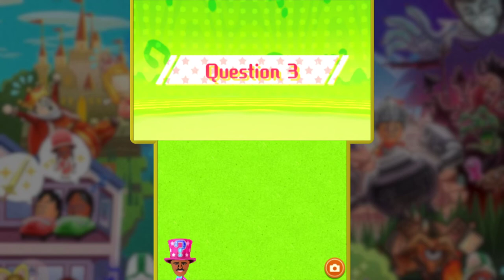Dark Lord Ganondorf | Miitopia #8 [Xelrog/Jack]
Xelrog and Jack stream Miitopia for the Nintendo 3DS live on Twitch. WE'RE COMIN' FOR YOU, DORF!